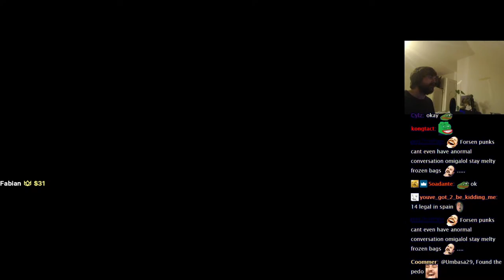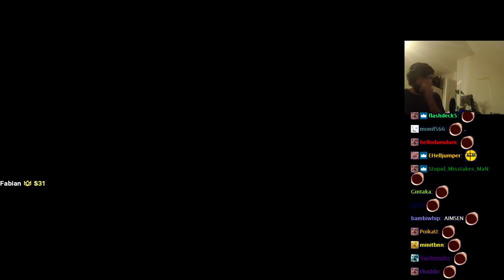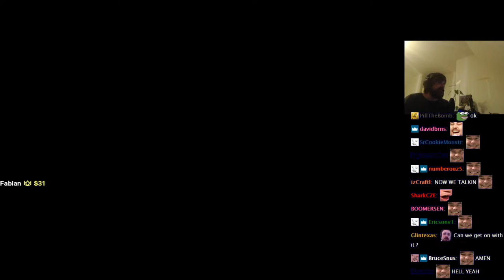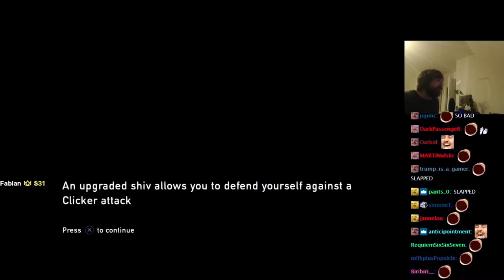Forsen Plays The Last of Us Remastered - Part 2 (With Chat)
Forsen Plays The Last of Us Remastered  - Part 2
Forsen Plays The Last of Us Remastered
Forsen The Last of Us Remastered With Chat
Forsen The Last of Us Remastered Gameplay
Forsen Plays The Last of Us Remastered With Chat
Twitch Forsen Plays The Last of Us Remastered
Twitch Forsen Plays The Last of Us Remastered With Chat
Twitch Forsen The Last of Us Remastered Gameplay
Twitch Forsen The Last of Us Remastered Gameplay With Chat
Forsen The Last of Us Remastered playthrough
Forsen Plays
Forsen